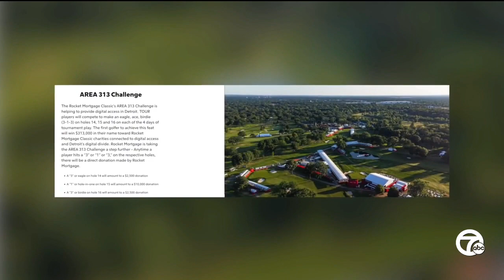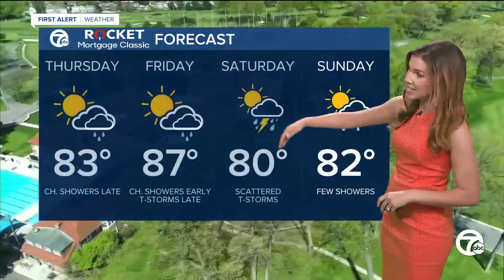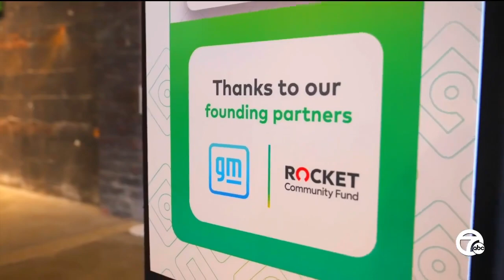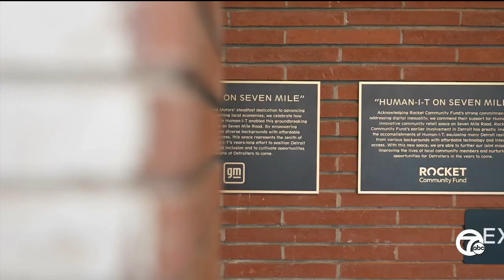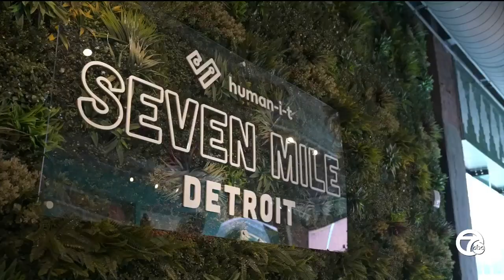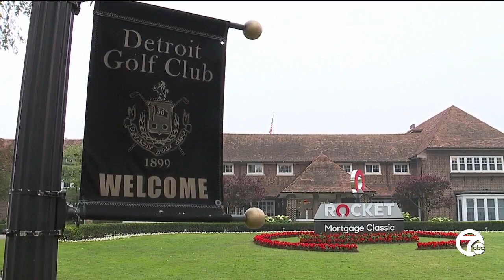Tony Finau "receives hero's welcome" back to Detroit